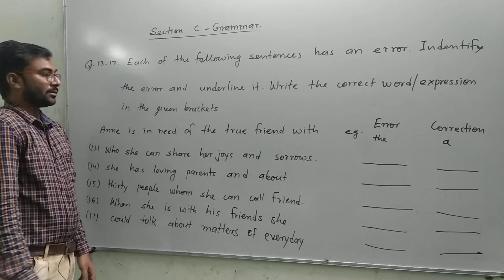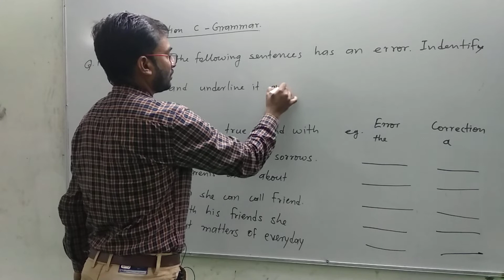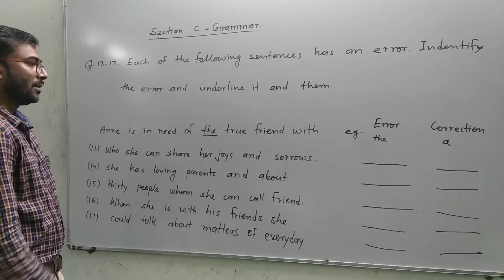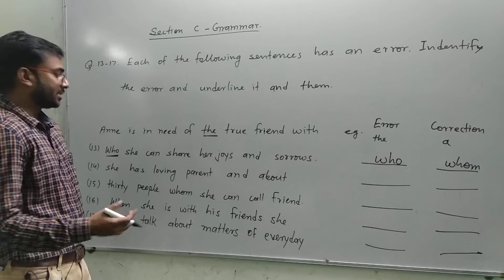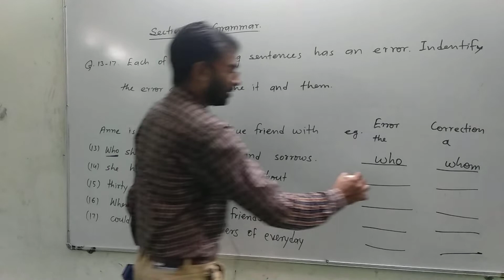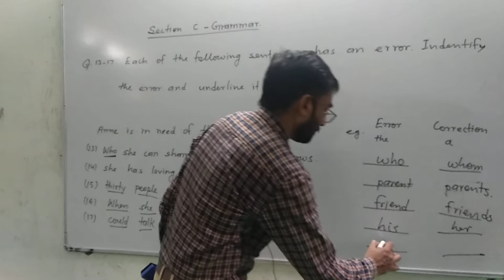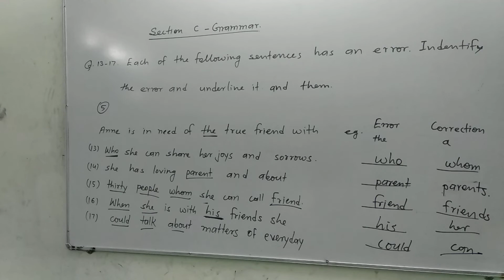RBSE CLASS 12 ENGLISH LITERATURE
CORRECTION OF ERRORS